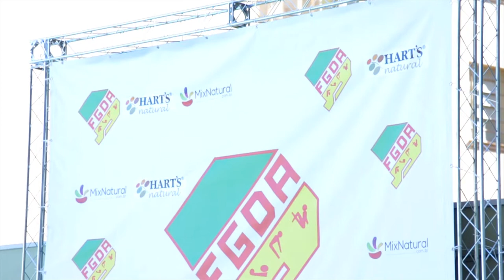Revezamento 360+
O Grêmio Náutico União recebeu uma prova histórica em 2015: o Revezamento 360+.

A prova de Revezamento Medley Misto 360+ ocorreu durante o Campeonato Estadual de Verão de Natação Master, em novembro, no Parque Aquático Newton Silveira Netto, na sede Moinhos de Vento, em novembro.

A equipe foi resultado da reunião de quatro nadadores que, com suas idades somadas, ultrapassavam os 360 anos. Um feito que só havia acontecido anteriormente no Japão e nos Estados Unidos.

Eduardo Jaeger, 92 anos de idade, abriu a participação na prova no estilo costas. Ione Angelo, 86, nadou o peito. Nora Ronai, 91, nadou borboleta, e Anton Karl Biedermann, 91, fechou nadando o estilo crawl. O quarteto unionista concluiu a prova em 5min31s05, sendo este o novo recorde Brasileiro e Sul-Americano.